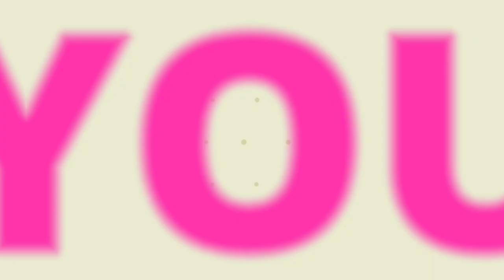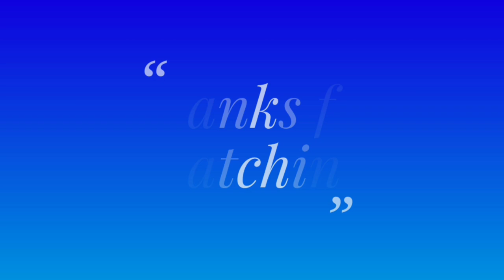VEENA SIPPY EXPOSED?? KAHA HUM KAHA TUM UPCOMING SPOILER